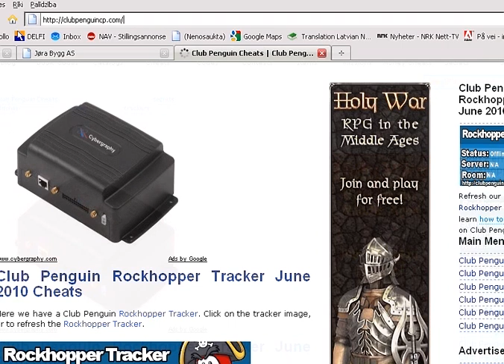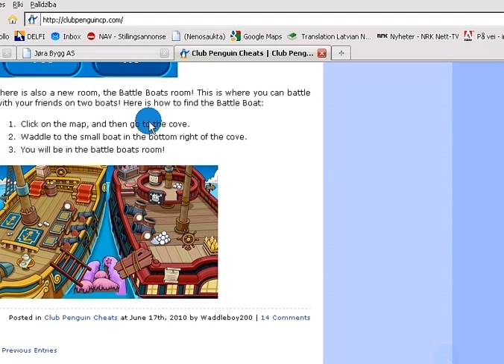club penguin cheating site.avi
go in and check it.